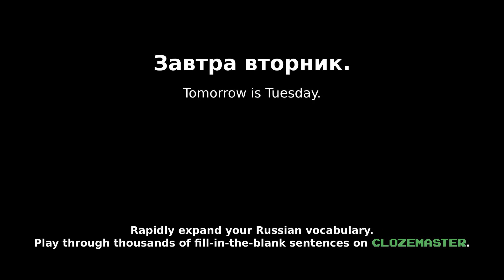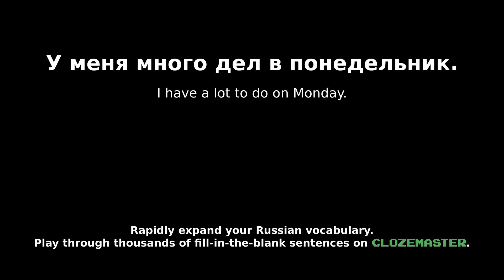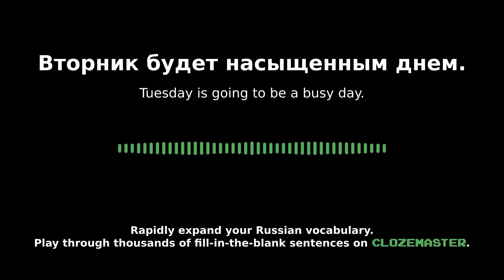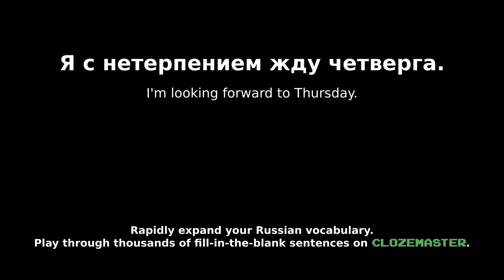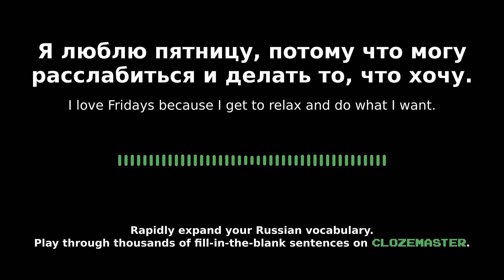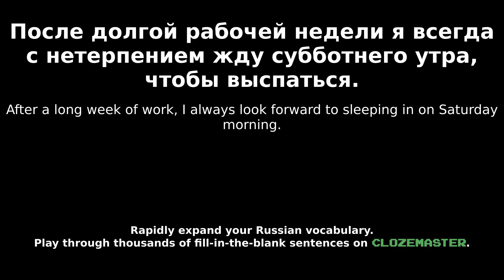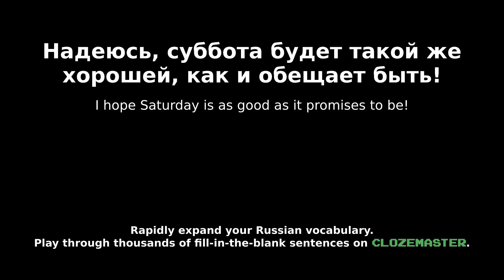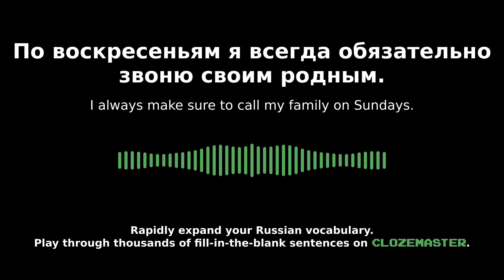🇷🇺 LEARN RUSSIAN: Days of the Week in Russian | sentence examples in-context, listening practice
In this video, you will learn 100 of the days of the week in Russian. Listen to sentences in Russian and then in English and remember to repeat out loud to improve both your listening AND speaking!

🇷🇺Check out our blog for more tips on language learning and creating a study plan and check out the Clozemaster app to improve your Russian!

🌎Checkout all the languages on our website clozemaster.com or download the Clozemaster app available for both android and iPhone and START LEARNING!  We have more than 50 languages available and over 170 language pairings